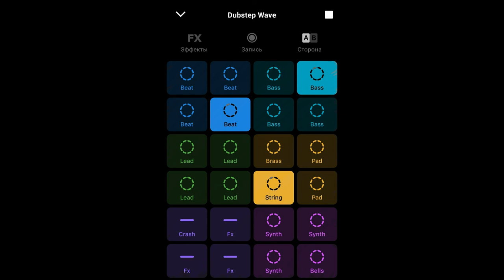Ravel Barada - Wave rmx (Groovepad)